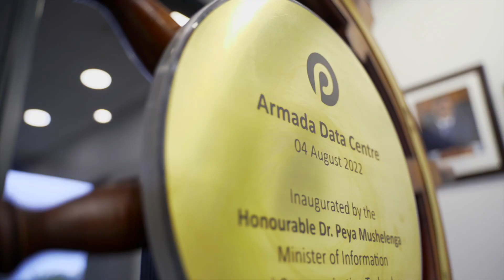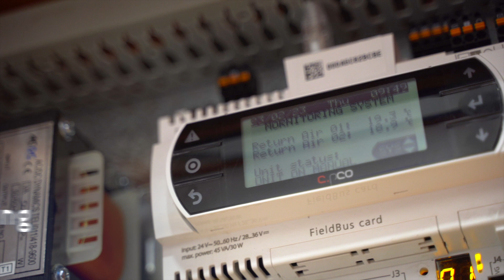Paratus Data Center Diaries | Ep5: Paratus Social Investments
In episode 5 of the Paratus Data Center Diaries, we take a look at the social impact of the Armada data center.

The Armada data center is a world-class technology facility that is making a positive impact on the local market. The facility enhances the availability of business and government organizations alike, and it allows them to grow efficiently while focusing on core competencies.

The ability to safely host business-critical infrastructure in a facility like Armada is a game-changer for local and international businesses. It lowers costs of hosting and leverages economies of scale.

Furthermore, the Armada data center was designed and constructed in a way that minimizes its environmental impact. The facility features green-energy technology and other advancements that help to reduce its carbon footprint.

Our facilities are designed to meet the needs of businesses of all sizes, and our team of experts is here to help you choose the right solution for your needs.